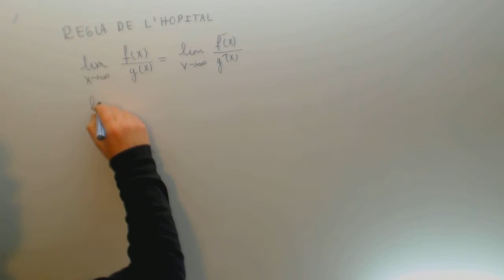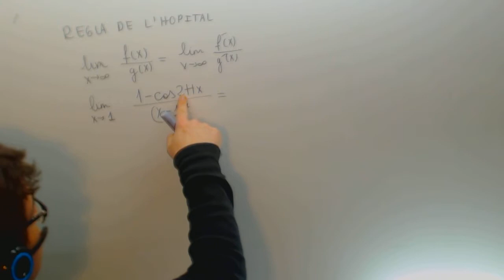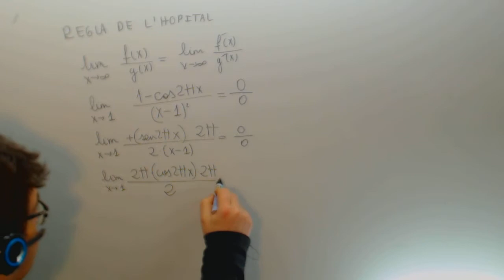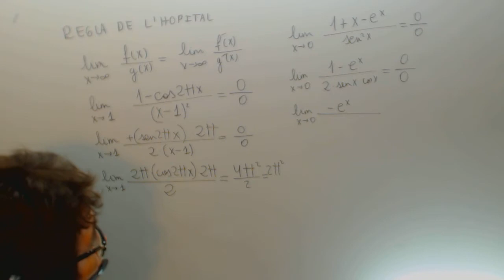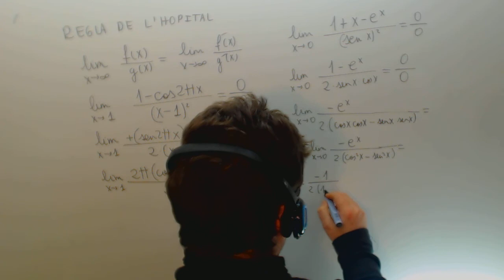Regla de L'hopital para limites Selectividad Matematicas Academia Usero Estepona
Regla de L'hopital para limites Selectividad Matematicas Suscríbete a nuestro canal en Youtube para ayudarnos a seguir creciendo Academia Usero en Estepona, el centro de formación con más vídeos en Internet del Mundo presenta